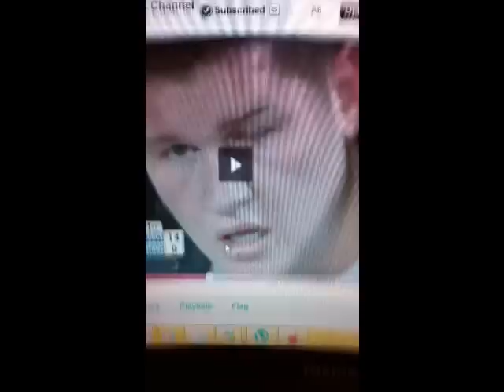Michael Ennis ? Grub or not ?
Michael Ennis